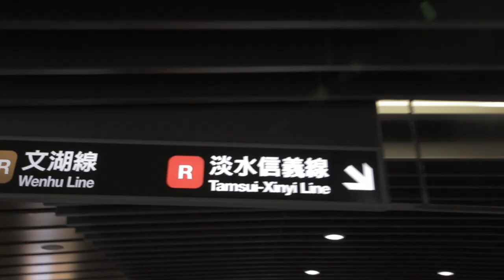松山家商高校生畢業歌，原創音樂的幕後花絮與討論內容分享，深入探秘拍攝過程與老師的協助支持。樂團練習現場的實況與幕後執行，將校園與後山的景色融合，交織成信義區高職高中職業學校的影片製作。學生親手參與，編